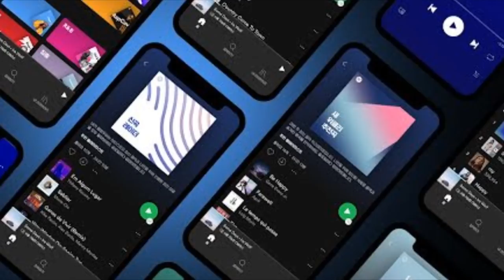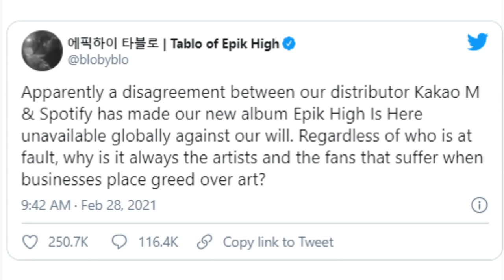MALAS NOTICIAS PARA LOS FANS DE BTS Y MÁS GRUPOS | JUNGKOOK TIENE DIFICULTADES PARA HACER ESTO